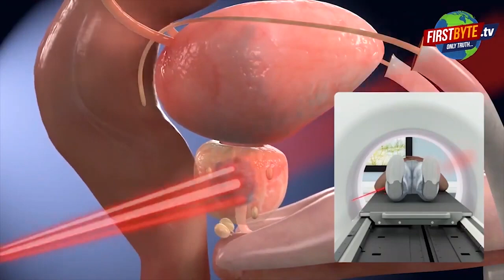मेरठ में छात्रों के बीच भारी हंगामा, परिजनो पर फायरिंग First byte.tv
मेरठ में वर्चस्व को लेकर छात्रों के बीच संघर्ष

कई राउंड फायरिंग, छात्रों के दो गुटों में मारपीट

कई दिनों से छात्रों के बीच चल रहा था विवाद

समझौता कराने आए परिजनों पर फायरिंग

सेन्ट जोजफ इंटर कॉलेज के बाहर का मामला